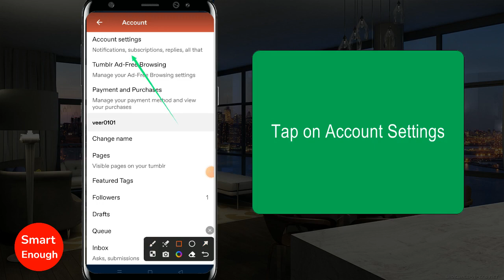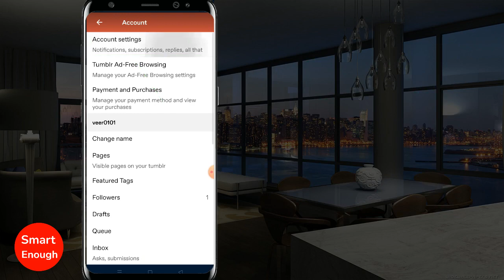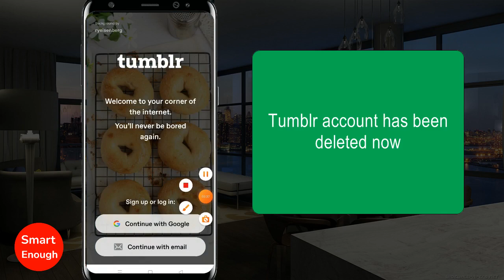How to Delete Tumblr Account?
How do I permanently delete my Tumblr account on android mobile? How to delete your Tumblr account in 2023? How to delete your Tumblr account or blog? Is there any way to deactivate my Tumblr account?

In this video i am going to show you how to delete your Tumblr account permanently ...